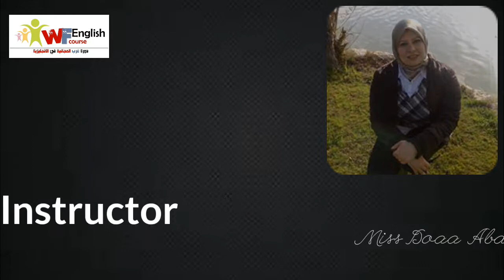West Free English Courses 2019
This is the end of West Free English Courses 2019..
This video is dedicated to me from one of my most sincere students Yahya Ibraheem, the young programmer. I do thank him and appreciate his effort.
This programme is under the auspices of Miss Hemmat Abokila, supervised by Miss Elham Hafez, and coordinated by Miss Nevine Selim.
     I would like to dedicate this video to Miss Sola Ezz Eldin, my school manager for her support and for hosting the programme putting all the facilities of her school in our hands. Thank you Miss Sola for your generosity. You make difference in my life.
All the material taught to this level are designed by me Doaa Doaa Aly Abdelnaim.